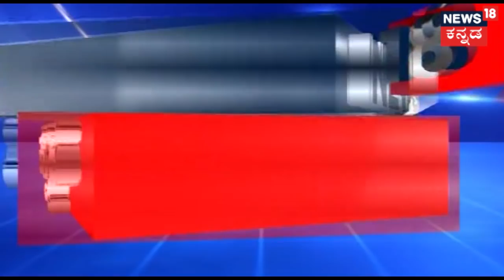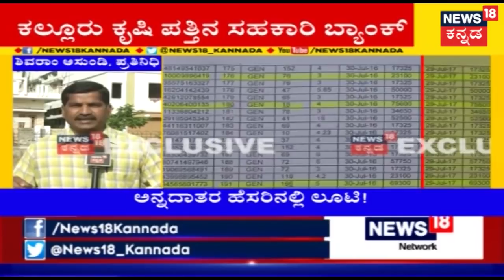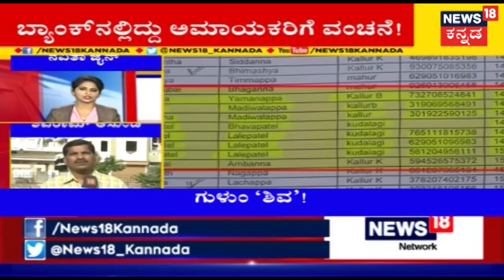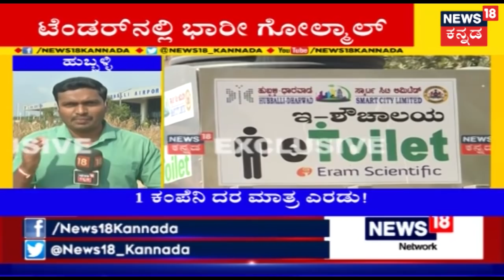Exclusive | ನಕಲಿ ದಾಖಲೆ ಸೃಷ್ಟಿಸಿ ರೈತರ ಹೆಸರಿನಲ್ಲಿ ಸಾಲ!! Bank Official Dupes Farmers